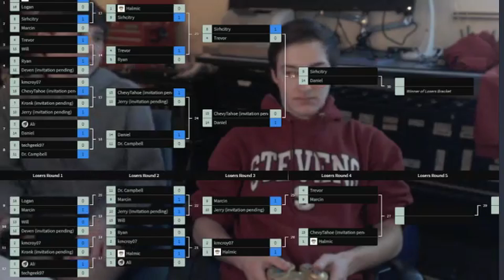Chris [Ganondorf] vs Daniel [Pit] - CyberSmash #0 - Winners Semifinals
Match starts at 0:49

CyberSmash #0 is a test Smash Ultimate tourney which took place at STEM School Highlands Ranch for their CyberPatriot club. Each of these videos aren't of the highest quality, but are here for your convenience. This is the first tournament of any kind I have organized.

Result of this game below SPOILERS!

Chris takes the game 1-0 over Daniel, putting Daniel in the losers bracket.